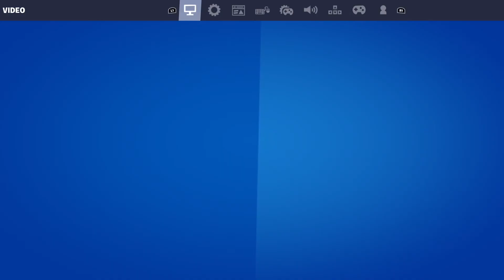Fortnite met de theeclub squad.